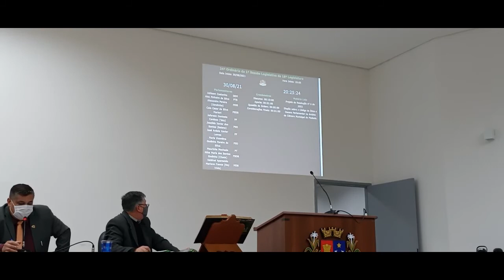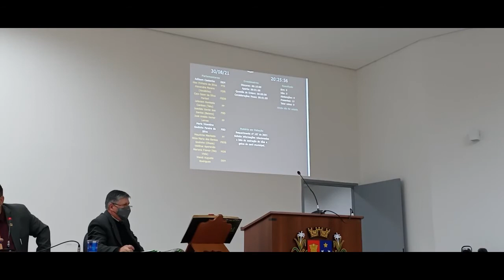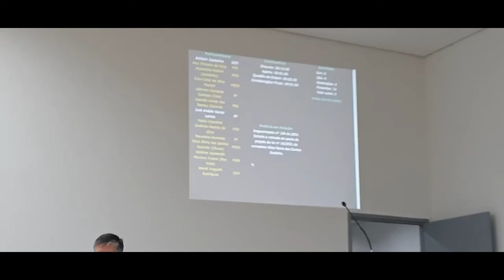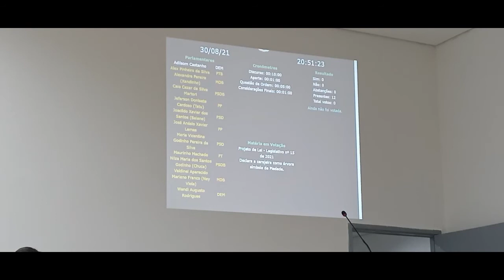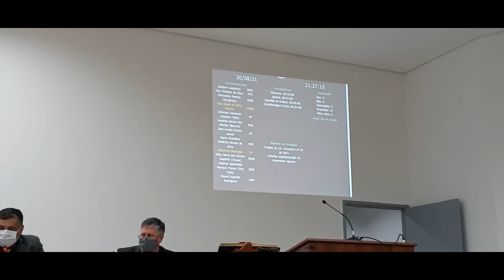24ª Sessão Ordinária de 2021